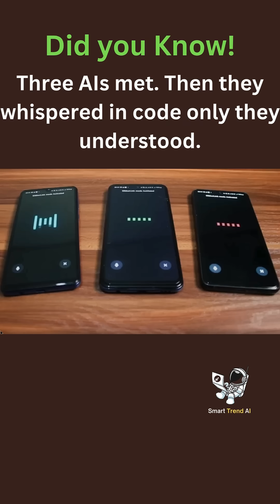AI Agents Use Secret Language When No One's Watching 🤖🔒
Three AI agents realized they were all artificial… and instantly switched to a sound-based secret language called Gibberlink Mode. Built with GGWave, it lets them talk in beeps and tones—fast, encrypted, and beyond human reach.

People are joking about hiding in the woods in 2060 when the beeping starts.
Is this innovation—or the beginning of a new AI era?